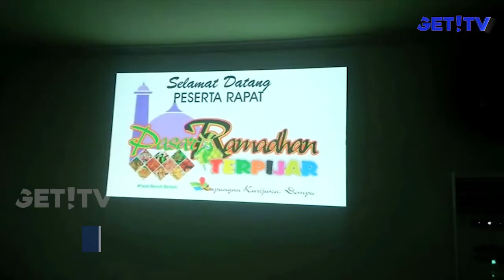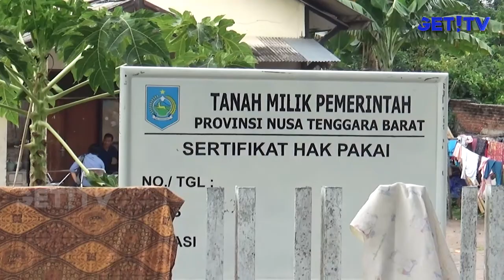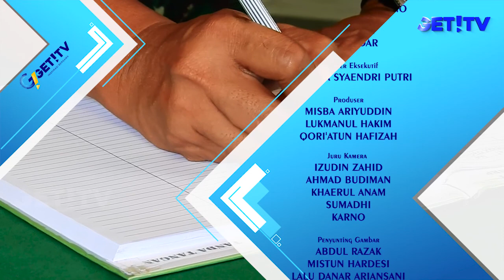GET! NEWS | 21 MEI 2018 | GET! TV